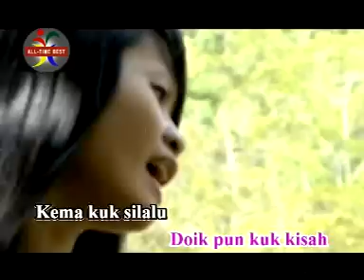Aci & Nadia(Sliders) - Natong Muu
I do not make claim nor have ownership of the movie clips nor music for this video.
Just enjoy the song.. tara tara tara tara tara tara oooooooohhhhhaaaaaaaaaaaa!!